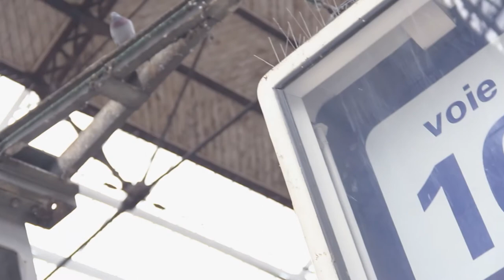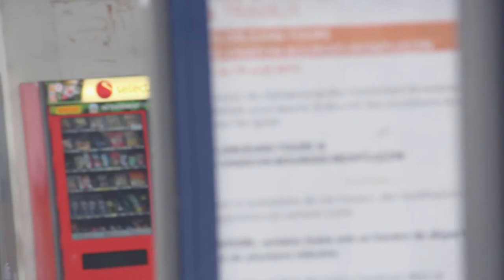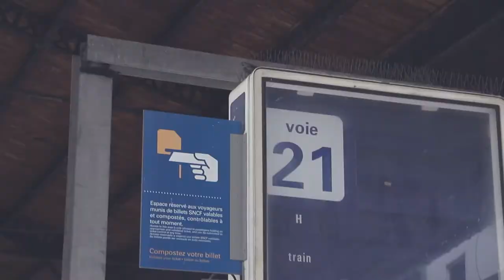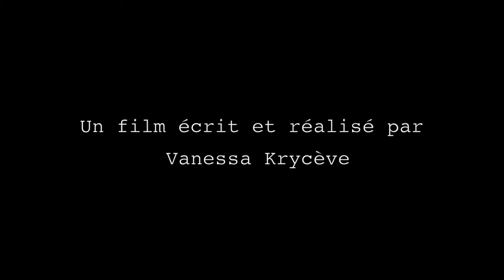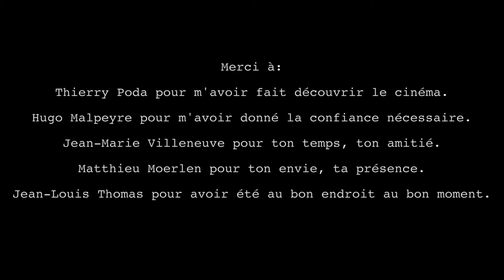TENTATIVE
1er court métrage de et avec Vanessa Kryceve
avec Matthieu Moerlen
cadre: Jean-Marie Villeneuve
musique Jean-Louis Thomas
montage et son : Vanessa Kryceve
étalonnage: Sofiane Mehelleb

L'histoire d'un haut le coeur.